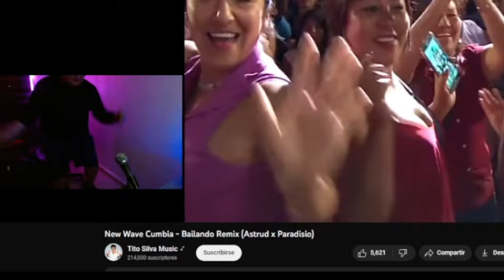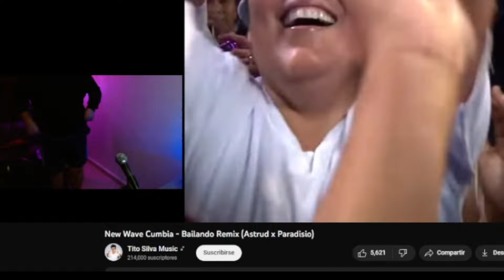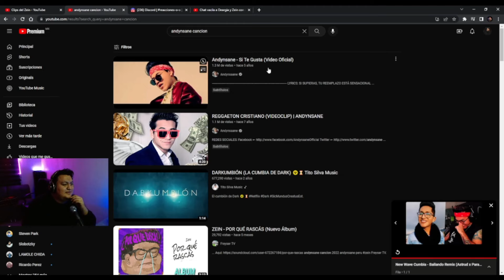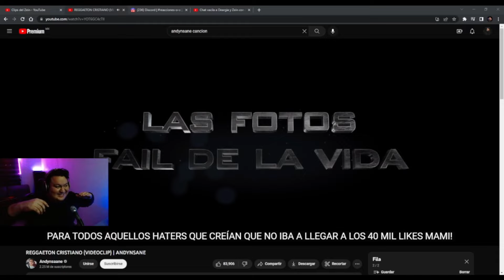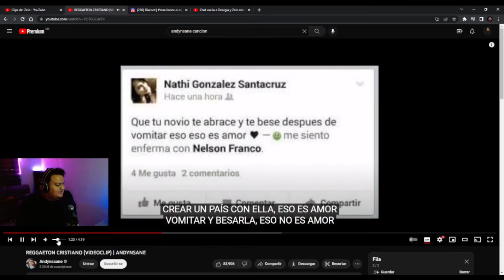Don Julio bailando el silencio loco y Reggaeton cristiano de Andynsane